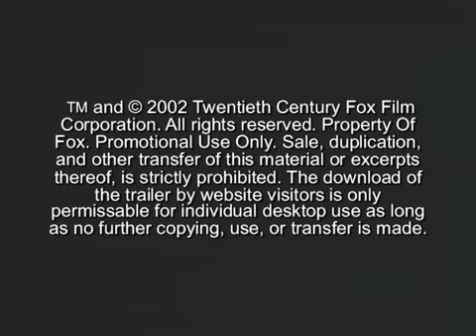Молодожены - фильм (2003)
Название трейлера: "Молодожены"
Премьера фильма: 2003 год
Язык трейлера: русский